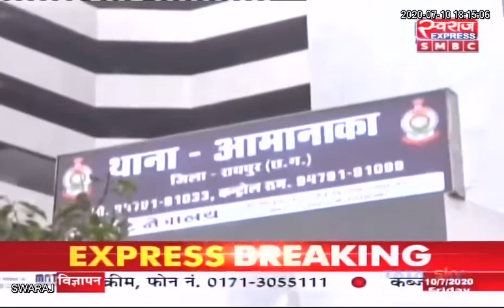Raipur News / सड़क हादसा तेज रफ्तार वाहन ने बाइक सवारों को रौंदा